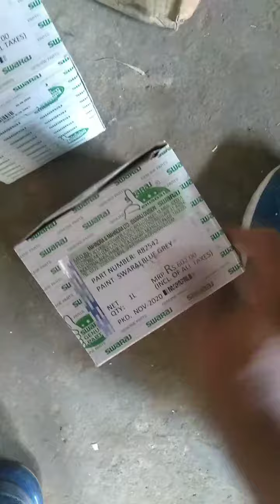Unboxing Swaraj Blue Grey Paint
R82542 Swaraj Blue Grey Pain
The first recorded use of grey as a color name in the English language was in AD 700.[4] Grey is the dominant spelling in European and Commonwealth English, although gray remained in common usage in the UK until the second half of the 20th century.[5] Gray has been the preferred American spelling since approximately 1825,[6] although grey is an accepted variant.[7][8]

In Europe and North America, surveys show that grey is the color most commonly associated with neutrality, conformity, boredom, uncertainty, old age, indifference, and modesty. Only one percent of respondents chose it as their favorite color.[9]t